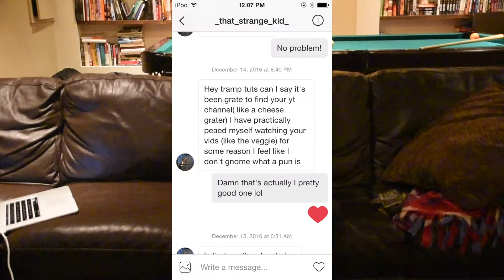1000 SUB GIVEAWAY WINNERS!!!!!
No salt plz if you didnt win, there will be plenty more chances to get a sticker.